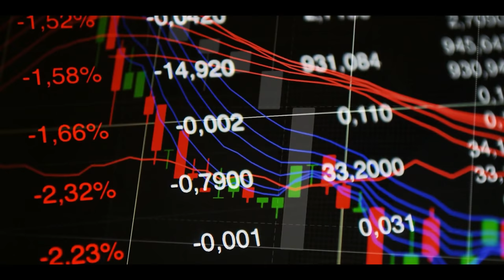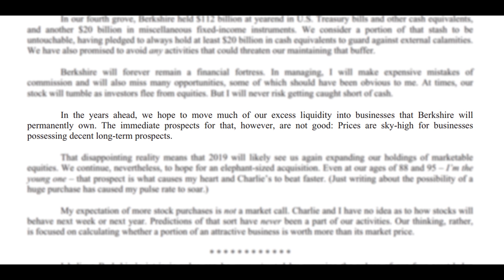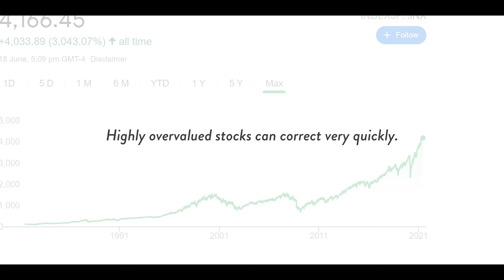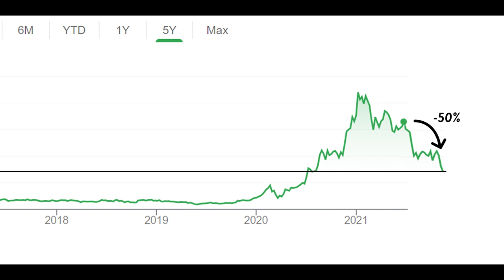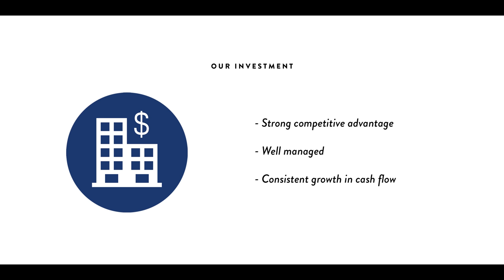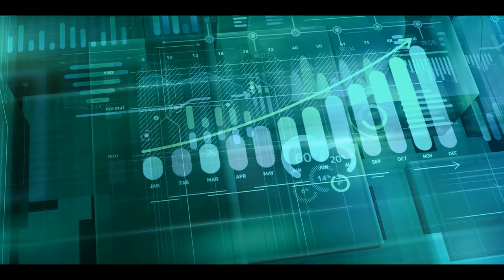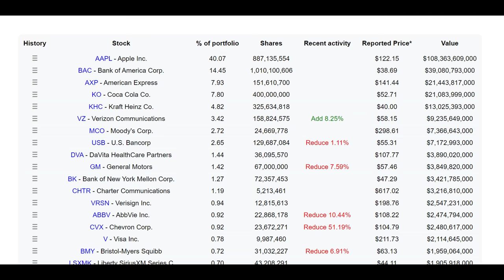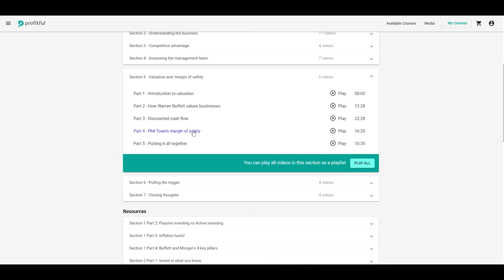Warren Buffett's Tips to Prepare for a Stock Market Crash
Warren Buffett isn't one to predict a stock market crash. But there's no doubt he thinks the market is hot, and is positioning Berkshire Hathaway for what may lie ahead. So today we look at 4 ways Warren Buffett is preparing for a stock market crash in 2021.

★ ★  PROFITFUL  ★ ★